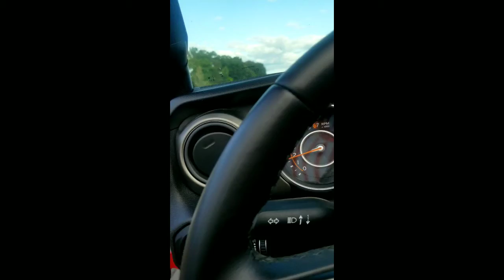Pulled up to dah Sceen wid ma doors missing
Blue hole run